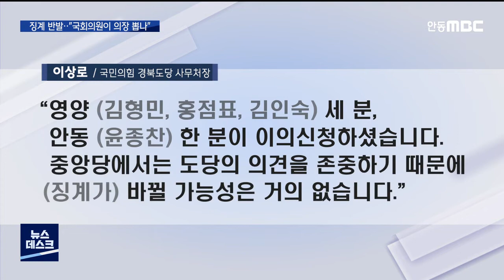R]국민의 힘 징계 반발.."국회의원이 의장 뽑나" / 안동MBC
2020/09/22 17:43:10    작성자 : 이정희

◀ＡＮＣ▶
국민의 힘 경북도당이
후반기 기초의회 의장단 선거에서
무소속 후보를 민 시, 군의원 8명을,
지난 11일 중징계했는데요,

일단 1명은 탈당했고,
4명은 이의신청을 했습니다.

징계 종류는 탈당권유 혹은 당원권 정지인데,
2년 뒤 지방선거 공천에까지 영향을 미칠 수
있어 반발이 적지 않습니다.

이정희 기자
◀ＥＮＤ▶
◀ＶＣＲ▶
후반기 의장 선거에서 무소속 후보를 밀어
국민의 힘 경북도당에서 '탈당 권유'라는
중징계를 받은 영주시의회 이재형 의원.

하지만 의장 선거 당시
국민의 힘의 전신인 미래통합당 후보는 없었고,
무소속 후보 1명만 입후보한 상태여서
밀어줄 자당 후보도 없었습니다.

오히려 다른 통합당 시의원들은
또 다른 무소속 시의원에게
의장 출마를 권유하기까지 했다며,
더 한 해당 행위를 했다고 주장합니다.

◀ＩＮＴ▶이재형 영주시의원
"제가 무소속 의원 민 거 하고,
(나머지 시의원들이) 무소속 3선 전영탁 의원을 지지하고 그 차이가 뭐죠?
그분들은 징계를 왜 안 받습니까?"

징계에 반발하는 탈당 기자회견에는
무소속인 현 의장단도 함께했습니다.

◀ＩＮＴ▶이영호 영주시의회 의장
"영주시의회 의장은 의원들이 선출하는 거지, 공당에서 누른다고 해서 국회의원이 임명하는 자리는 아닙니다."

역시 의장단 선거에서 자당 후보가 아닌
무소속 후보를 밀었다며 중징계를 받은
안동시의원 4명, 영양군의원 3명도

◀ＩＮＴ▶김백현 안동시의원
"대응할 가치조차 없지 않나 싶어요.
(경선으로 추대한 사람이) 사퇴한다면
다시 경선하든지 해야 하는데, 경선에
불복종한 사람을 미는 게 이치에 맞지 않고."

국민의 힘 당헌 당규상,
'탈당권유'를 통보받은 지 10일이 지나면
자동으로 제명됩니다.

따라서 탈당한 영주 이재형 의원을 제외하고
안동 김백현, 이상근, 정훈선, 영양 김형민
의원은 오는 25일 자동 제명됩니다.

하지만 영양 김형민 의원과
'당원권 정지 2년'을 받은 영양 홍점표,
김인숙, 안동 윤종찬 의원은 이의신청을 제기해
중앙당 심사를 앞두고 있습니다.

◀ＩＮＴ▶이상로 사무처장/국민의힘 경북도당
"영양 (김형민,홍점표,김인숙) 세 분,
안동 (윤종찬) 한 분이 이의신청하셨습니다.
중앙당에서는 도당의 의견을 존중하기 때문에 바뀔 가능성은 거의 없습니다."

'당원권 정지 2년'이 확정되면 이들은
차기 지방선거에서 공천 신청이
사실상 불가능해집니다.

(영상 최재훈, CG 이한나)